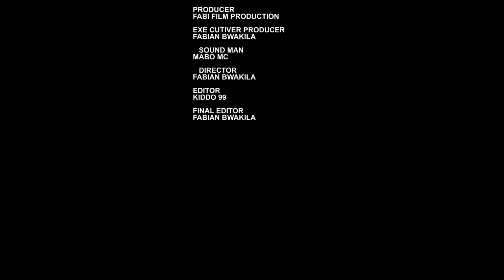PASUA KICHWA (2)